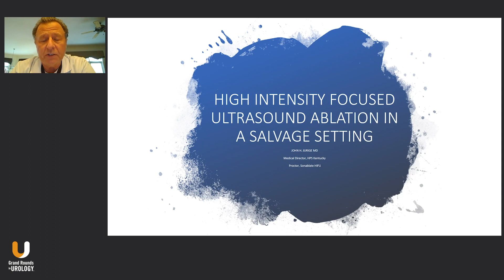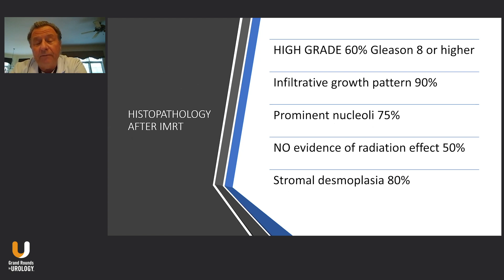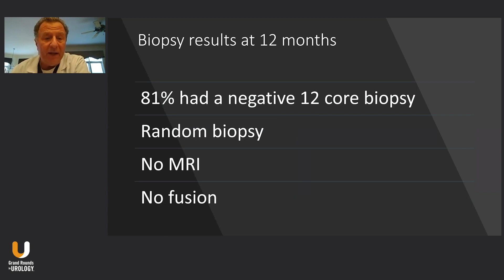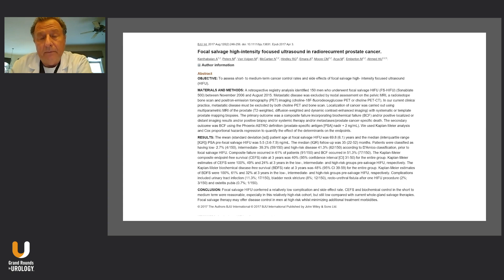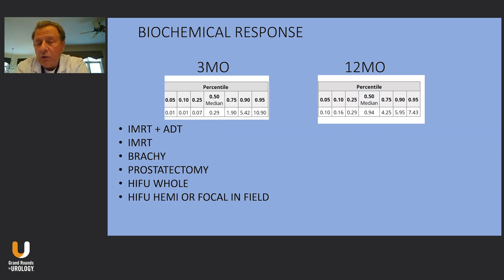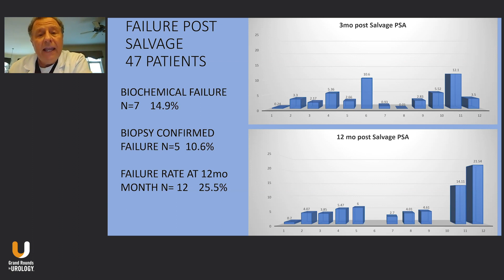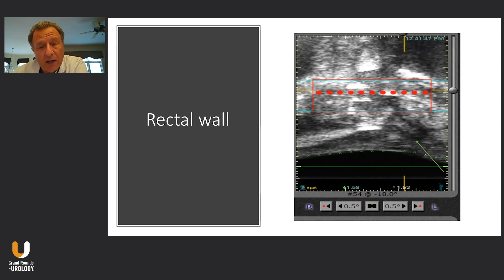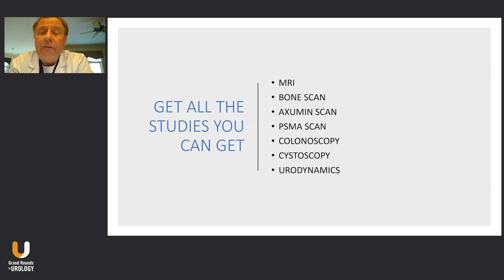High Intensity Focused Ultrasound (HIFU) Ablation in a Salvage Setting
John H. Jurige, Jr., MD, HIFU Program Director for the HIFU Center of Excellence in Louisville, Kentucky, discusses high intensity focused ultrasound (HIFU) ablation therapy for patients with radiorecurrent prostate cancer. He explains that this is a difficult subset of patients to treat, since they have very aggressive prostate cancer. Treatment will often fail, so one of the main objectives of treatment in this group must be quality of life preservation through avoidance of treatment morbidity and use of ADT. Focal HIFU is exceptional in this regard, even if its 5-year biochemical failure-free survival rates have historically been comparable to other forms of treatment. Dr. Jurige notes that these outcomes may be improved through better patient selection, and by starting patients on therapy at earlier stages of recurrence. Better patient selection, which can be more readily achieved with the recent improvements to prostate imaging, can also help prevent adverse effects like urethral stricture and rectal fistula. Dr. Jurige concludes by recommending that urologists give patients a full assessment and get all the studies they can before starting them on salvage HIFU after radiation.